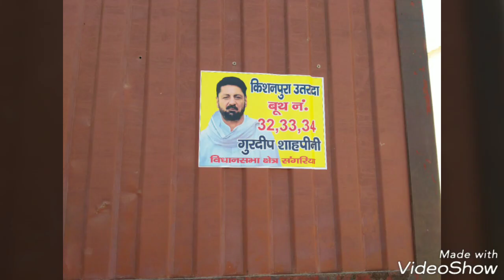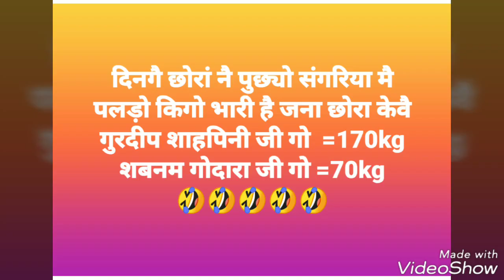Gurdeep Singh Shapini new song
Kishanpura team Sangaria Team